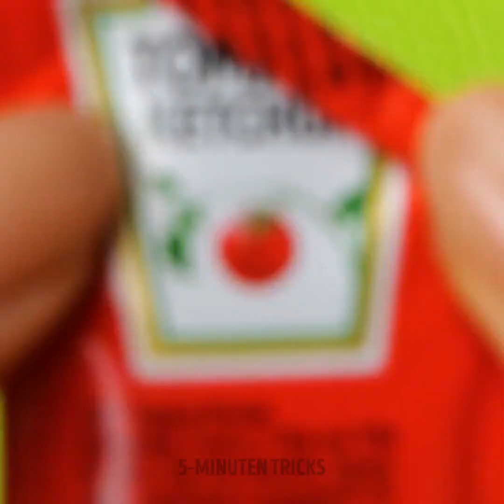Nützliche Küchenhacks, die dir bestimmt gefallen werden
Dieses Mal wollen wir wirklich einzigartige und sehr leckere Gerichte mit ganz gewöhnlichen Zutaten zubereiten. Wir werden die Sachen, die wir bereits im Kühlschrank haben, in köstliche und sehr appetitliche Gerichte verwandeln, die wir mit der Familie oder bei einem Treffen mit unseren Freunden servieren können. Mach dich bereit, die besten Koch-Hacks und einige einfache Dekorationsideen kennenzulernen, mit denen du deinen täglichen Gerichten einen neuen Dreh verleihen kannst. Hör niemals auf, neue Dinge auszuprobieren und fang direkt an! Welche Ideen wirst du heute noch umsetzen?

Heute lernen wir nützliche Küchenhacks, die dir bestimmt gefallen werden.

ZEITMARKEN:
00:00 - Butterdekor
02:30 - Melonenscheiben
05:00 - Corndog-Pizza
07:30 - Hacks für kochendes Wasser